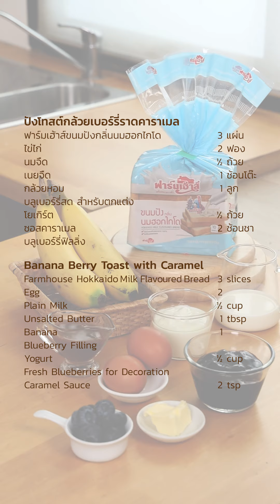ขนมปังปิ้งกล้วยเบอร์รี่ราดคาราเมล ของหวานที่ทุกคนต้องลอง! | ขนมปังฟาร์มเฮ้าส์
โทสต์คาราเมล์ผลไม้หวานชุ่มช่ำกำลังดี ใช้ขนมปังชุปไข่ทอดจนสุกราดโยเกิร์ต และคาราเมลตามด้วยผลไม้อร่อยมากกกก
ฟาร์มเฮ้าส์ขนมปังกลิ่นนมฮอกไกโด 3 แผ่น
นมจืด ½ ถ้วย
เนยจืด 1 ช้อนโต๊ะ
กล้วยหอม 1 ลูก
บลูเบอร์รี่สด สำหรับตกแต่ง
โยเกิร์ต ½ ถ้วย
ซอสคาราเมล 2 ช้อนชา
บลูเบอร์รี่ฟิลลิ่ง

สั่งผ่าน 1. Line Official : @farmhousethai​
สั่งผ่าน 2.
สั่งผ่าน 3. Shopee
สั่งผ่าน 4. Lazada